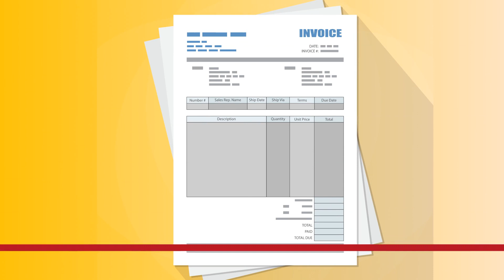ARKCA ONE | Maintain Your Books | File GST Returns | BEST AND AFFORDABLE ACCOUNTING SOLUTION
Amit has his own  designing company giving services regarding , website designing , video editing and other designing services .
when ever he reach out to bigger clients they ask them to maintain proper books as well as file GST returns too.
Amit having a designing background have no idea how to maintain books or file returns
he asked for help from one of his friends who is a successful software developer who is maintaining books and filing returns as well without having prior notice to it.
His friend recommends ARKCA ONE as an accounting solution to maintain books and file returns timely
ARKCA one is an all in one accounting solution having following benefits
1. Seamless filing
2. check and watch watch reports at the same time
3. Hassle free process of returns and compliances
4. Support Services
5. Reduced costs

See how using plastic can make you a Killer

Getting EPR for Plastic Waste Registration Was Never This Easy